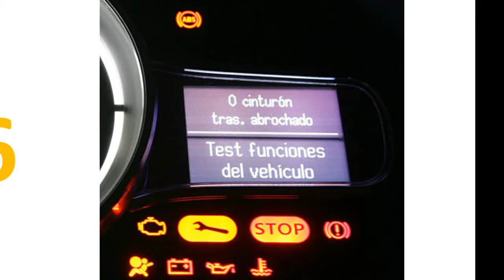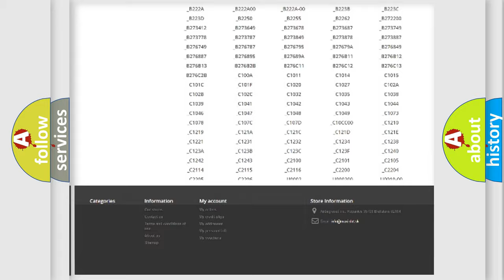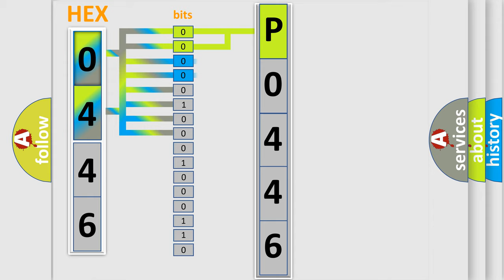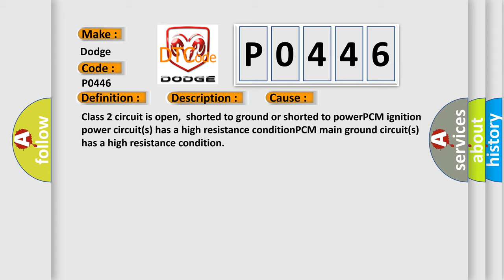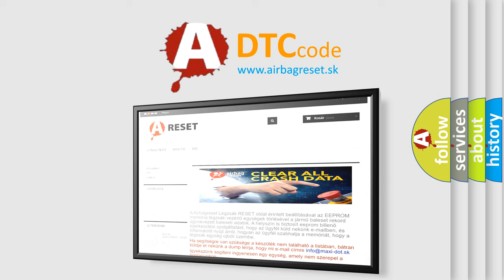DTC Dodge P0446 Short Explanation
Contents:
0:21 Basic DTC analysis according to OBD2 protocol standard.
1:48 Insight into programming
2:58 A diagnostically understandable description of the Diagnostic Trouble Code
3:05 Basic error definition

Make:
Dodge
Code:
P0446
Definition:
Class 2 Communications Malfunction
Description:
Modules connected to the Class 2 circuit monitor for serial data communications during normal vehicle operation.Operating data and commands are exchanged among modules.When a module receives a message for a critical operating parameter,the module recor
Cause: